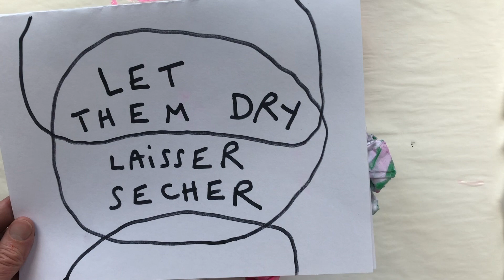sculpture 2 - BOREDOMDOMDOM episode 16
Encore une sculpture?
Allez !

Let's do another set of sculptures !